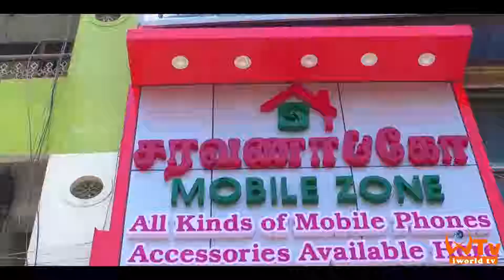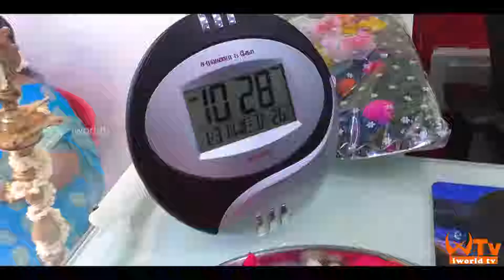Saravana & Co Mobile Zone Kanchipuram | October 2 Shop Opening | iworldtv | 2018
Saravana & Co Mobile Zone Shop Opening